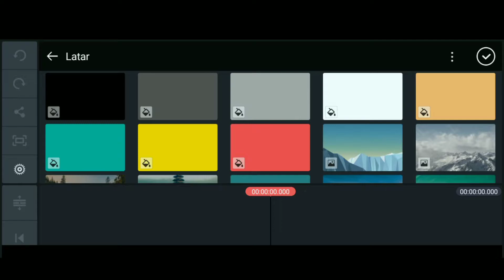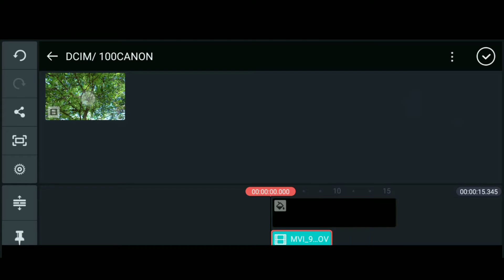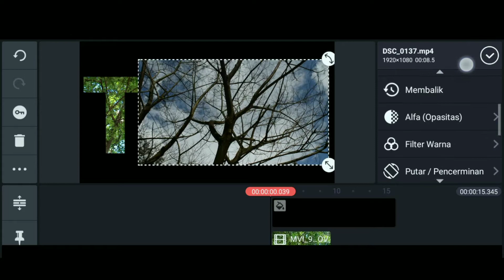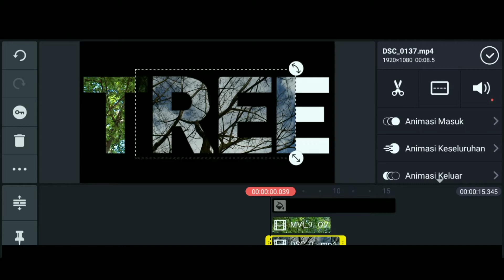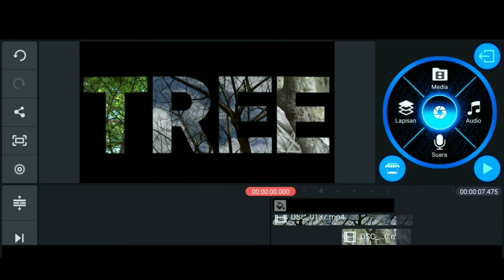CARA MEMBUAT VIDEO TEXT || Kinemaster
Assalamualaikum & Hii Kak !
OK, Kembali Lagi Di Channelku, OMEZA

Thankyou

Di Video Kali SayaMembagikan Tutorial Membuat Text Video (Video Text) Yang Keren Untuk Video Kakak, Baik Untuk Intro Atau Pun Video Biasa Kakak !

Bagi Kalian Yang Youtubers Pemula, Kalian Bisa Coba Cara Ini, Karena Cara Ini Cukup Mudah Untuk Di Lakukan (Dipraktikkan) Pada Akun YouTube Channel Kalian Ataupun Pada Video Kalian !

Overflay RALAT Yang Benar Itu Multply Kak🙏

StayTune...

Mohon Maaf Jika Masih Banyak Kekurangan Pada Video Saya, Backsound Yang Kurang Jelas, Video Yang Acak - Acakan Dll...

Sementara Ini Saya Masih Membutuhkan Support (Dukungan) Kalian Agar Saya Bisa Lebih Baik Lagi Kedepannya, Bantu Saya Bisa 100K Subscribers,
ThanksGod🔥
ThanksSpongebob🔥
ThankYou🔥

©Support Music (Backsound My Video)

Music®

•Black Diamond (OMEZA)
•TheFatRat_-_Monody_(feat._Laura_Brehm)
•DG812 - In Your Eyes (Magic Music)
• HELCUT (Free©)

•AdobePremierPro

•SonyVegasPro

•EditingThumbnail

•Pixelab

•Nikon - Fix

Etc...

Thankyou & Let'sGo♥️